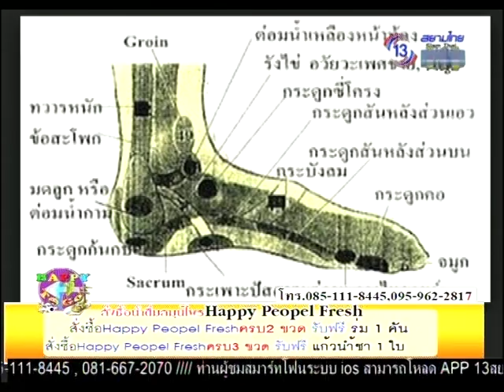Happy To Go 27 พ.ค. 58 2/4